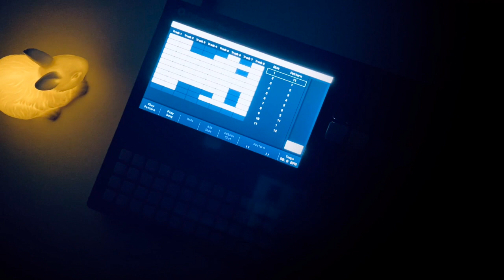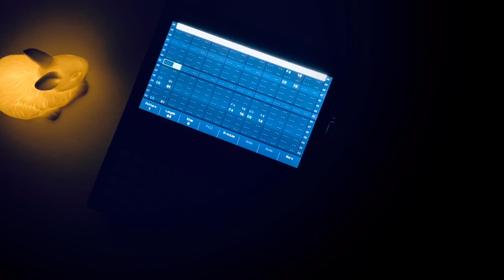Polyend Tracker - "dream place" - LoFi/Chill Beats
Quick lofi song created entirely on tracker. Recorded into Ableton for simple mastering. Messing around with a bit of position FX time stretch in the middle of the track!